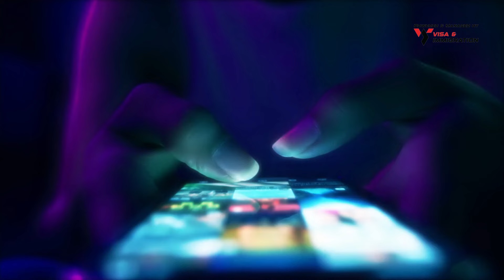Top 5 Universities In Canada: As Per Global Rankings New List ~ Study in Canada ~ August 2024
Top 5 Universities In Canada: As Per Global Rankings New List 🔴 Join our Whatsapp Group/Telegram Channel 🔴 Sponsored Jobs

Canada is home to some of the most prestigious universities globally, offering top-tier education, cutting-edge research opportunities, and a vibrant student life.

 These institutions not only rank highly in global rankings but also provide an enriching environment for both local and international students.

Whether you’re aiming for a career in research, business, or any other professional field, Canada's universities are a gateway to global opportunities.

Key Topics Discussed:
0:00 - Top Universities In Canada As Per Global Ranking New List
1:20 - University of Toronto: Leading Global Excellence
1:49 - University of British Columbia: Sustainability and Innovation
2:15 - McGill University: Tradition of Academic Excellence
2:39 - McMaster University: Innovation in Education
3:07 - University of Alberta: Pioneering Research in Energy and Health
3:32 - Conclusion